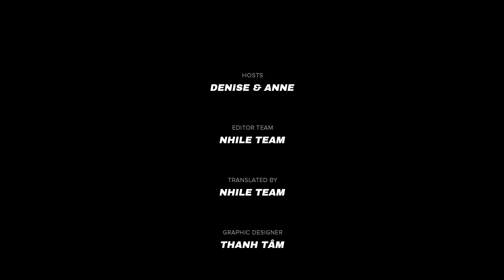Q&A #382: What kind of careers should INTJ and ENFP pursue? | Spice & Nice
Broadcast schedule on Spice & Nice channel:
🔴 7:30 pm (GMT +8) every Thursday: Livestream Spice & Nice

If you find this video useful, please help Spice & Nice by clicking LIKE so that the Youtube algorithm can spread this video to more people.

Spice & Nice is where two classy bitches dissect the world’s current affairs from their unique perspectives.
We’ll be keeping it real with lots of sass, fun, and insights. Hope you’re ready!

See you at 7.30 pm Singapore time (GMT+8) every Thursday night!